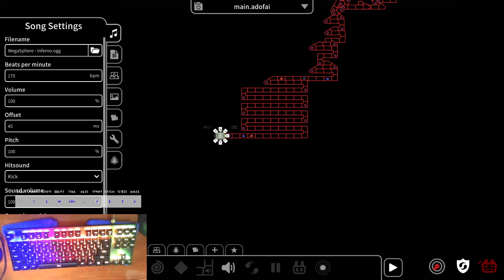Watch this if you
the worst video ever made